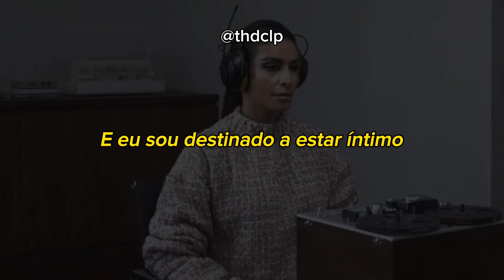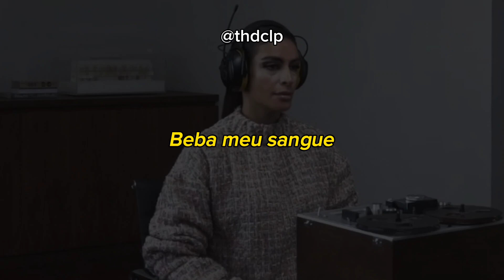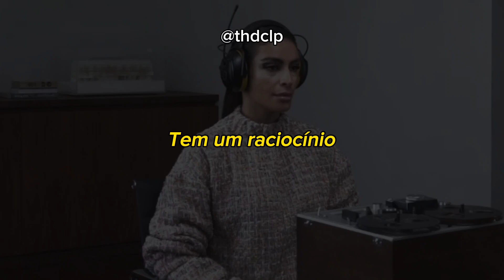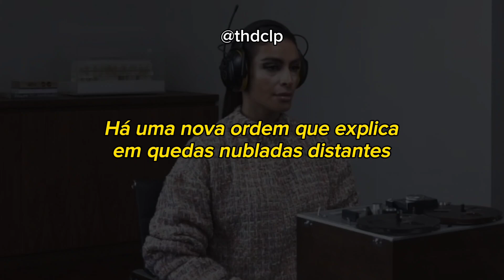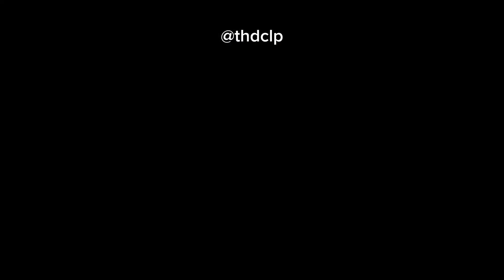Sevdaliza - The great hope design (Tradução)